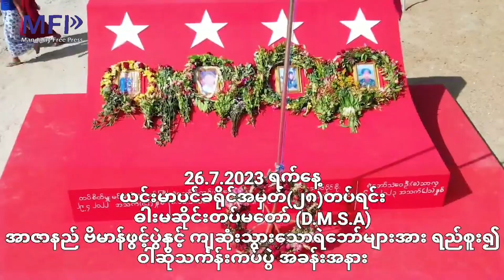နွေဦးတော်လှန်ရေးအတွင်း ကျဆုံးတဲ့ ရဲဘော်တွေကို သူရဲကောင်းဗိမ္မာန် ပြုလုပ်ကာ ဂုဏ်ပြု၊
အညာဒေသ စစ်ကိုင်းတိုင်း ယင်းမာပင်နယ် အခြေပြု တော်လှန်ရေး တပ်ဖွဲ့တစ်ဖွဲ့ဖြစ်တဲ့ ယင်းမာပင်ခရိုင် PDF တပ်ရင်း(၂၈) - ဓားမဆိုင်းတပ်မတော်က ဖက်ဆစ်တပ် အမြစ်ဖြတ်ရေး တိုက်ပွဲဝင်ရင်း ကျဆုံးသွားခဲ့တဲ့ ရဲဘော်လေးဦးအတွက် သူရဲကောင်းဗိမ္မာန် ပြုလုပ်ပေးကာ ဂုဏ်ပြုခဲ့ပါတယ်။

ကျဆုံးခဲ့ရတဲ့ တော်လှန်ရေး ရဲဘော်တွေအတွက် ရည်ရွယ်ပြီး သူရဲကောင်းဗိမ္မာန် ပြုလုပ်ပြီး ဂုဏ်ပြုခဲ့သလို ဝါဆိုသင်္ကန်းကပ်၊ ဆွမ်းကပ်ကာ အလှူအတန်း ပြုလုပ်ပေးခဲ့တယ်လို့ ယင်းမာပင်ခရိုင် တပ်ရင်း(၂၈) - ဓားမဆိုင်းတပ်မတော်ရဲ့ တပ်ရင်းမှူး ဗိုလ်စွမ်းက ပြောပါတယ်။ အပြည့်အစုံကို MFP က တင်ဆက်ထားပါတယ်။